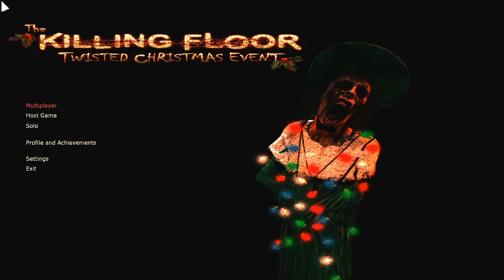Killing Floor - Twisted Christmas Event Menu Animation